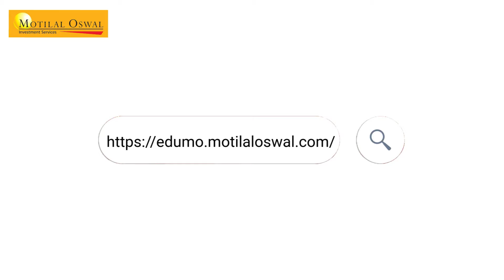எவ்வாறு ஒரு ஆன்லைன் டீமேட் கணக்கை துவக்க வேண்டும்